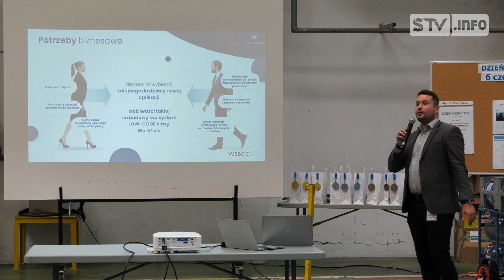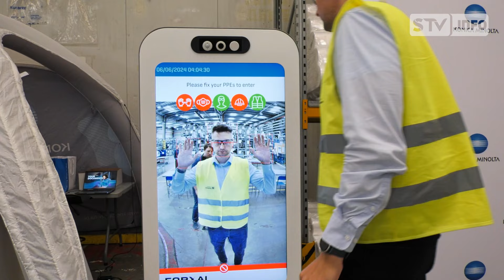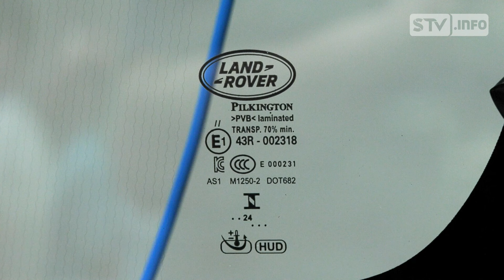Zabawa, edukacja i integracja z jakością w tle. „Dzień jakości” w Pilkington Automotive Poland